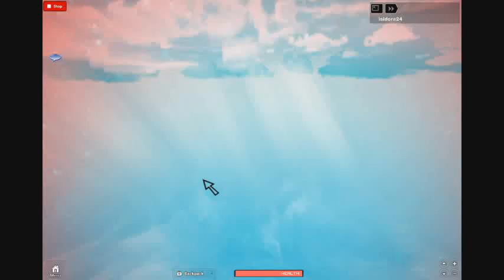How to die on Roblox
I was really bored, so I made this. This shows you how to die on a game I play called Roblox. This will probably make you laugh.